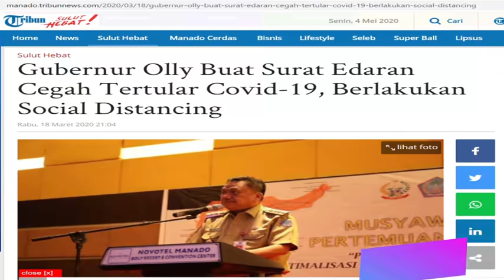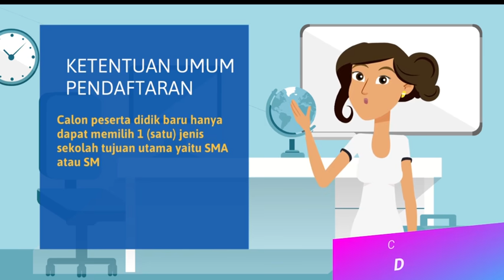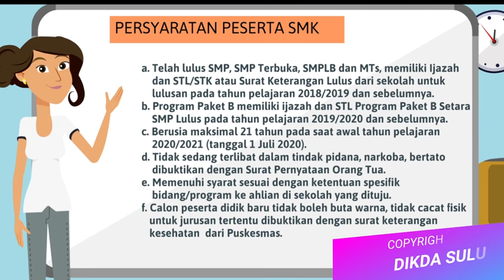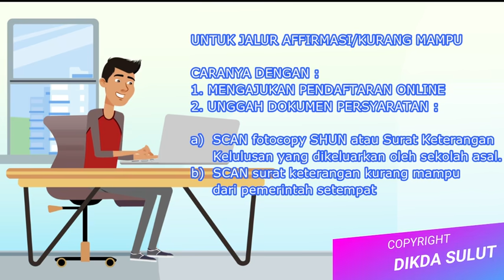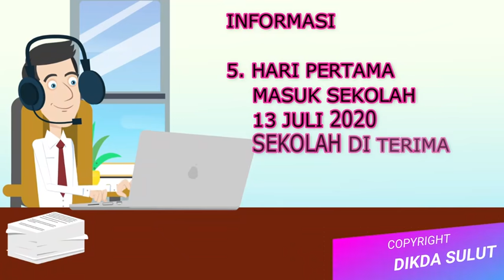CARA DAFTAR PPDB 2020 SMA/SMK NEGERI DI PROVINSI SULAWESI UTARA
Apa Sih PPDB itu? PPDB Adalah PENERIMAAN PESERTA DIDIK BARU. Berikut di sampaikan bagaimana Cara mendaftar siswa baru di SMA/SMK Negeri se Provinsi Sulawesi Utara, Apa Saja Calon Peserta Didik Harus Siapkan, Apa Yang dilakukan Oleh pihak sekolah? Kapan dimulai pendaftarannya, Pengumumannya kapan? Yuk Simak Video Berikut Cara Daftar PPDB Online Pemrov Sulut dengan memperhatikan pelayanan di tengah pandemi covid-19. Semuanya untuk Pendidikan Sulut HEBAT